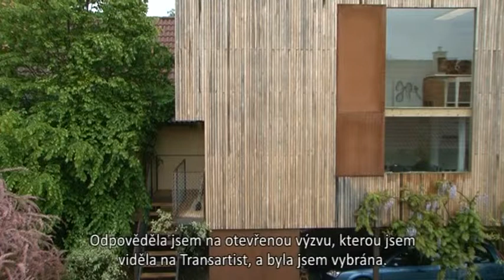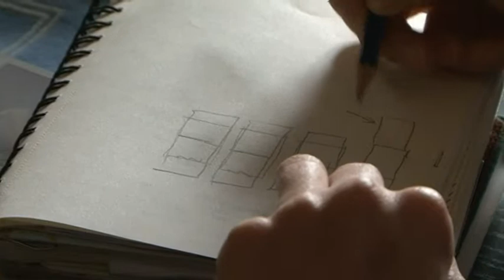Valentina Furian - instalace v kapličce